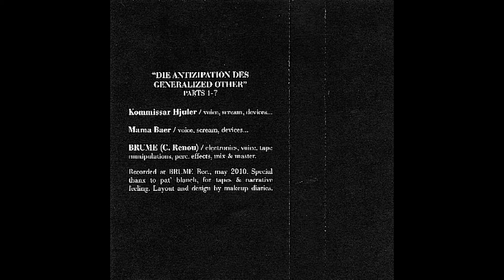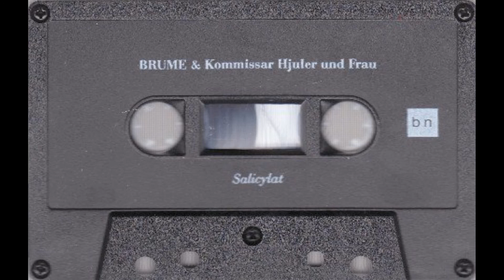BRUME, kommissar hjuler, und frau – die antizipation des generalized other, parts 1-7 (2010)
From the album "SALICYLAT".
Blossoming Noise cassette 2010.
Lineup:
Electronics, Voice, Tape [Manipulations], Effects [Percussive] – BRUME (C. Renou),
Mixed By, Mastered By – BRUME (C. Renou),
Tape, Other [Narrative Feeling] – Pat' Blanch,
Voice, Vocals [Screams], Electronics [Devices] – Kommissar Hjuler, Mama Baer.